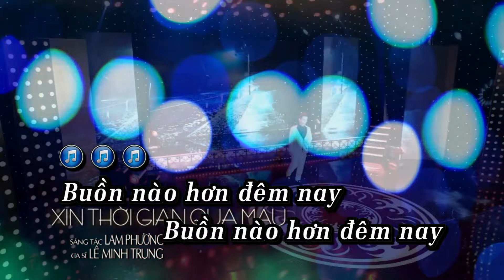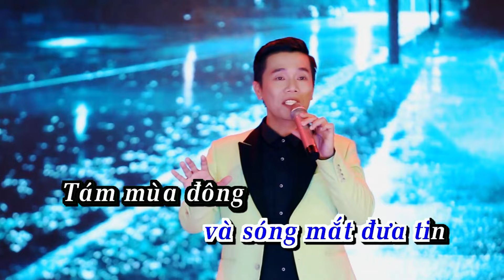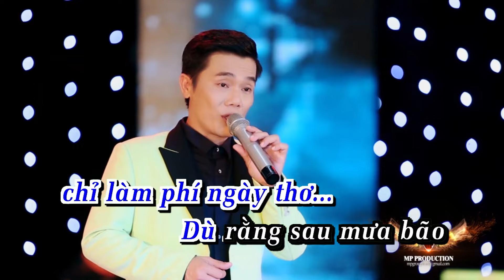Xin Thời Gian Qua Mau KARAOKE Full Beat - Lê Minh Trung HD